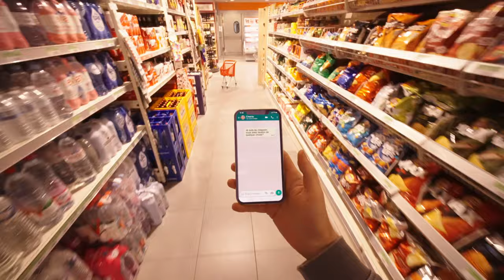Attrapé(e) avec votre 5G au supermarché ? Assez d'options pour cacher la preuve.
Avec la 5G de Mobile Vikings, vous surfez à une vitesse irresponsable. Alors faites gaffe de ne pas vous faire choper. 😅😏